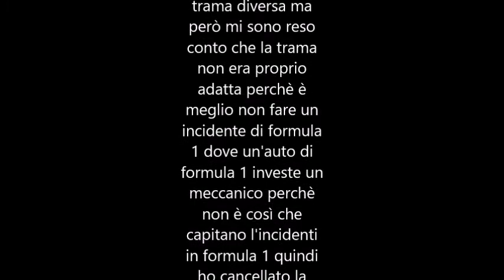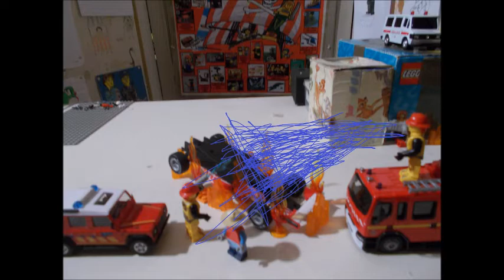formel 1 unfall 2 das better version parte 1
eccolo finalmente qui scusate molto la grandissima attesa è che non trovavo una trama adatta e poi fortunatamente l'ho trovata scusate se la versione originale è stata cancellata
non vi preoccupate ci sarà la seconda parte